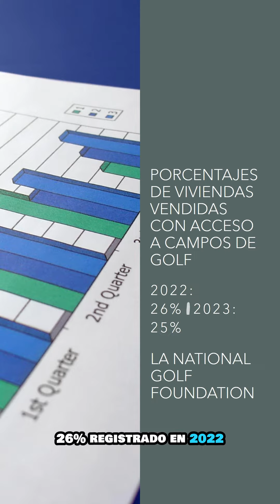Golf Investment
The Rise of Golf Course Real Estate Developments
Trends driving the growth of golf course real estate developments
Golf is becoming increasingly popular, both among adults and retirees. This has led to an increase in demand for housing near golf courses.
According to the National Golf Foundation, the growth of homes sold in the United States with access to a golf course in 2023 was 25%, representing an increase of more than 100,000 homes sold. This is a significant increase from the 26% growth recorded in 2022.
The main trends driving this growth are:
The evolution of golf's popularity as a recreational activity. Golf is a sport that offers a number of health benefits, such as stress reduction and reduced risk of heart disease. It is also a social sport that can be enjoyed by people of all ages.
The increase in the adult and retiree population. Adults and retirees have more free time and money to spend on recreational activities, such as golf.
The growing demand for housing in popular tourist destinations. Golf course real estate developments are often located in popular tourist destinations, making them attractive to buyers seeking a second home.
Demand for golf course real estate developments is expected to continue to grow in the coming years. These trends will continue to drive demand for this type of property.
If you are looking for a home that offers a healthy, safe, and exclusive lifestyle, a golf course real estate development may be an excellent option.